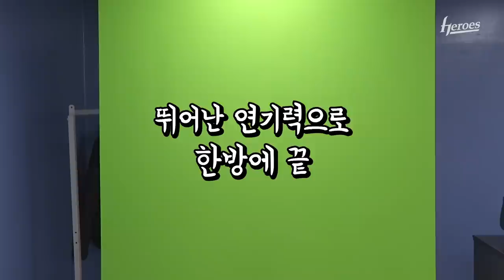팬들이 스티커 많이 써주시겠죠?? 들뜬 분위기의 촬영현장 공개!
📣인스타그램 스티커 공식 업데이트

팬여러분들이 야구와 인스타그램을 더 재밌게 즐길 수 있도록
스토리/DM에서 쓸 수 있는 스티커를 만들었습니다!

지난번 맛보기 공개에 이어 공식업데이트 완료🤗

📍인스타그램 스토리 / DM에서 검색하는 방법📍

로고는
선수 스티커는 선수 이름으로 검색해주세요

✔️군입대 선수, 재활조 선수 및 일정상 촬영에 참여하지 못한 선수들은 스티커 제작하지 못한 점 양해 부탁드립니다.
✔️선수별 참여도에 따라 스티커 개수는 조금씩 차이납니다👀
✔️GIF 등록 사이트 서버 연동 상황에 따라 검색이 안될 수 있습니다. 시간이 지난 후 다시 시도해주세요

스티커 마구마구 활용 부탁드려요🔥🔥🔥